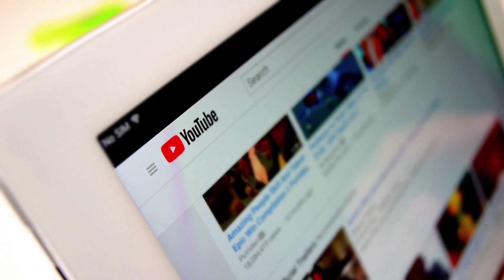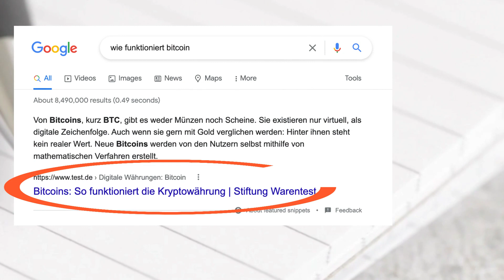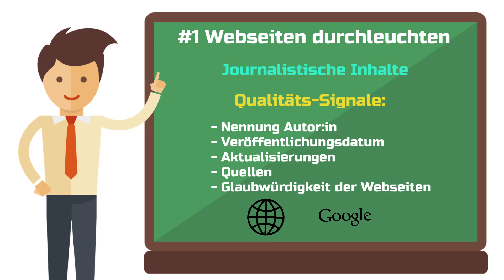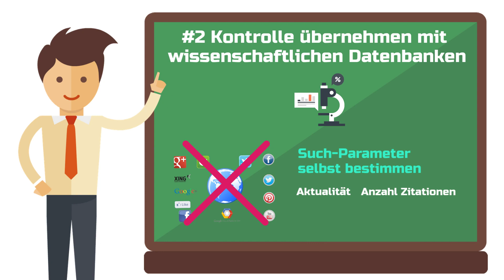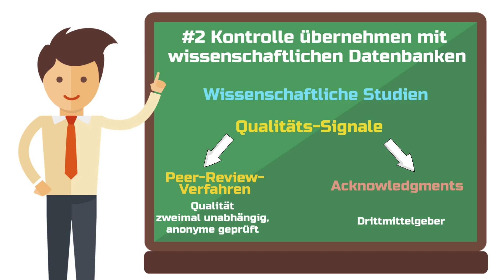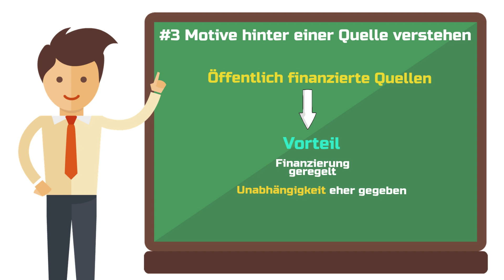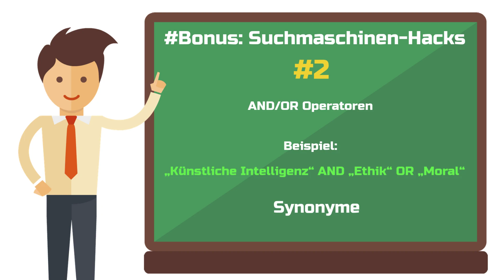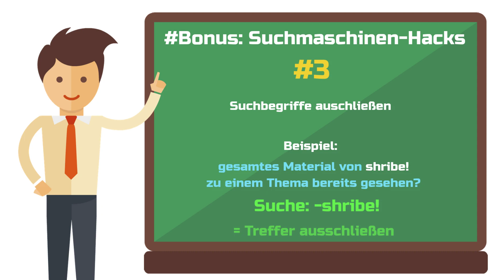Richtig recherchieren im Internet (3 unverzichtbare Tipps) 💻🔍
Richtig recherchieren im Internet will gelernt sein – Warum? Naja weil erstens weil das Internet für viele von uns die Informationsquelle Nummer 1 ist – oder wann bist du das letzte Mal in einer Bibliothek durch die Regale geschlichen und hast die Buchrücken einschlägiger Fachliteratur gestreichelt?

Und zweitens, weil das Internet zunehmend von Social Media dominiert wird, die auf Empfehlungsalgorithmen basieren. Und da die korrekte Information im Internet nicht immer die meisten Klicks und damit Potenzial zur Monetarisierung bringt, empfehlen Algorithmen auch mal Inhalte, die nach anderen Kriterien ausgewählt wurden.

Wenn zu jeder Zeit in der Lage sein möchtest, eigenständig und unabhängig an Informationen zu gelangen, dann ist dieser Artikel genau das richtige für dich. Ich gebe dir 3 wertvolle Tipps mit an die Hand, mit denen du im Handumdrehen lernst, richtig im Internet zu recherchieren.

Richtig recherchieren im Internet ist nicht nur eine wichtige Fähigkeit, die jeder Mensch haben sollte, sondern dir auch dabei hilft in der Schule, dem Studium oder bei der Arbeit besser zu sein.

🎓Das große shribe! Abschlussarbeitstraing 📘 🏋️‍♀️🎓

📚Meine Top Buch-Empfehlungen für Studierende 📚

🛠️ Meine Werkzeugkiste mit den besten Tools für dein Studium:
💰 Kostenloses Girokonto + Kreditkarte bei der DKB

00:00 Intro
01:17 #1 Auf Webseiten recherchieren
03:44 #2 In Datenbanken recherchieren
05:34 #3 Motive hinter Quellen verstehen
06:50 Bonus

Dieses Video handelt von:

Richtig recherchieren im Internet, richtig recherchieren im internet schule, Recherche im Netz